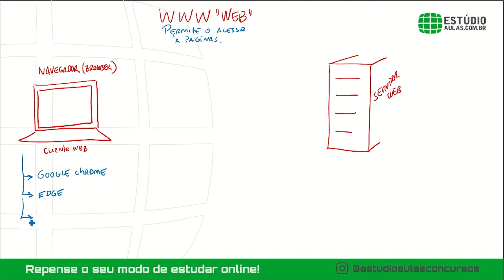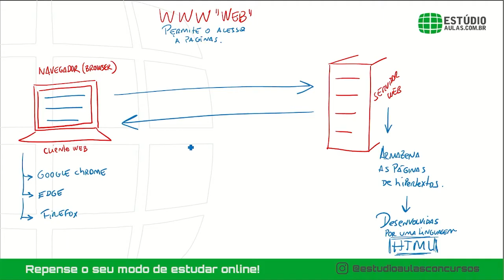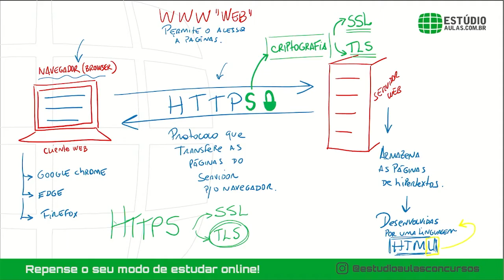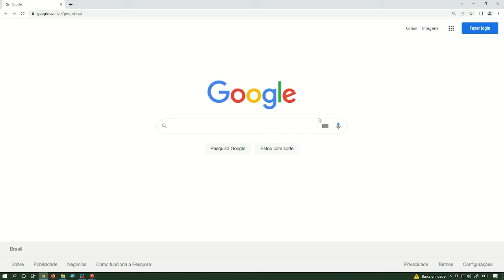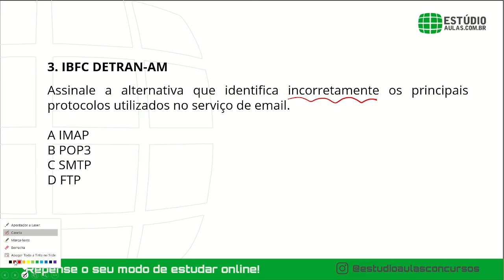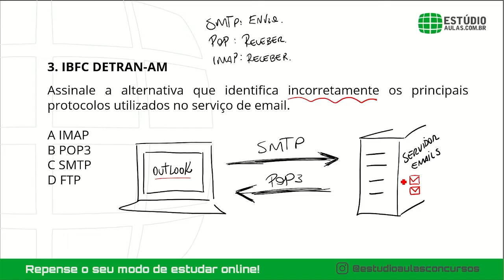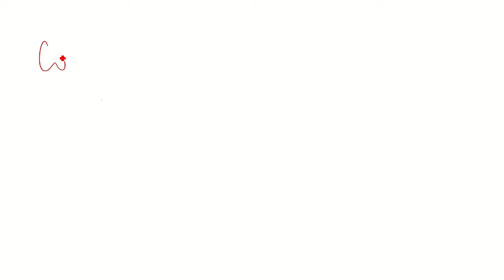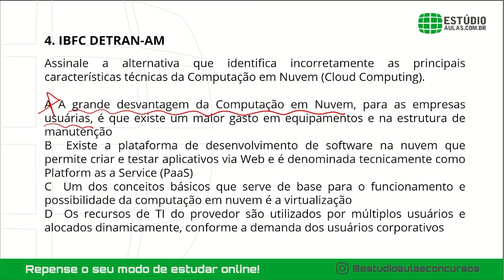Questões de Informática da Banca IBFC (Aula 01)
Olá, como vai? Eu sou o professor Léo Matos e venho te apresentar uma Playlist com questões de Informática para concursos da banca IBFC.

A Banca IBFC é uma das bancas que aplicavam provas para concursos públicos, e Informática faz parte de uma de suas principais matérias.

Fazer questões de Informática da Banca IBFC fará você entender como a banca trabalha.